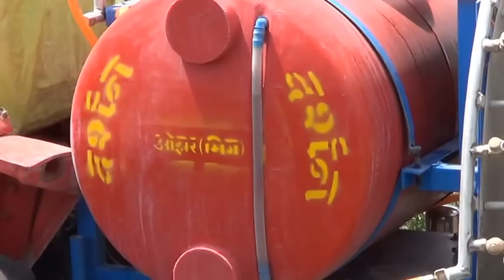Spraying Unit 200 litre pomegranate farm